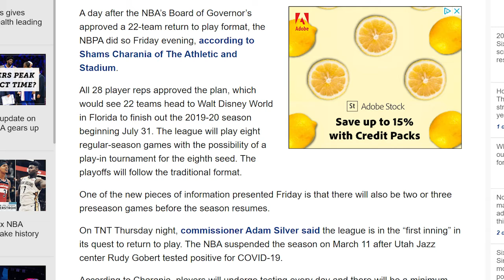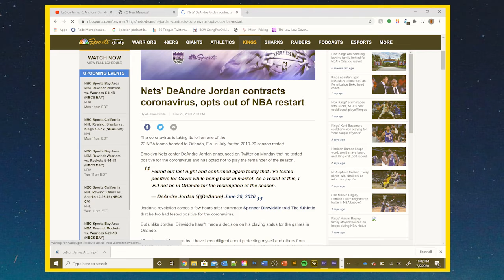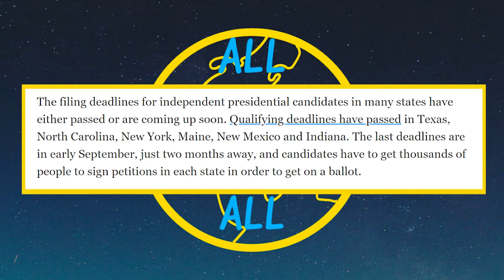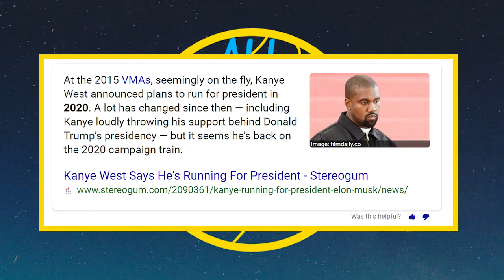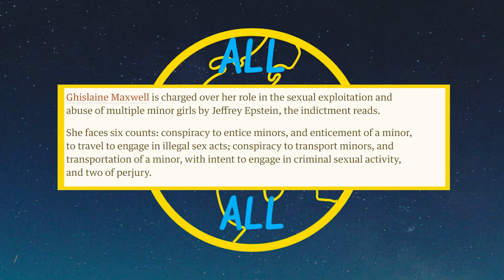ALL IN ALL 1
Coop rounds up the past week's events in a 10 minute quick style format!

Time Stamps:

NBA RESTART: 0:33

LIVERPOOL WIN THE PREMIER LEAGUE: 2:23

KANYE FOR PRESIDENT (2024): 3:27

SHANE DAWSON CANCELLED: 5:27

GHISLANE MAXWELL ARRESTED: 7:30